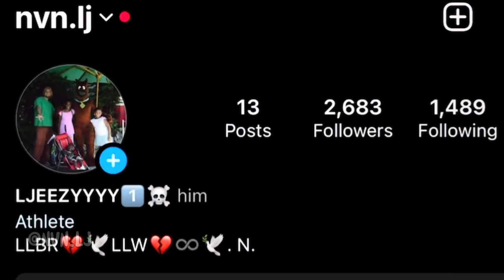Basketball vlog (mic’d up) pure entertainment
Basketball